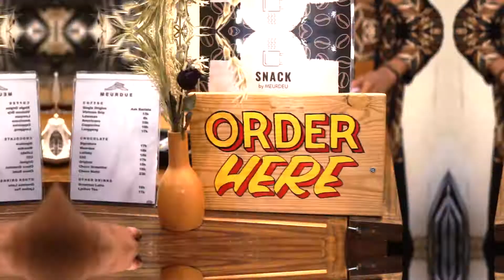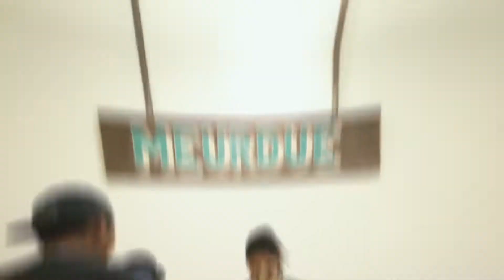Meurdue Chocolate & Coffee | Pasar Gede Solo